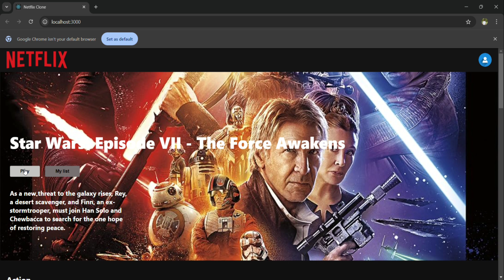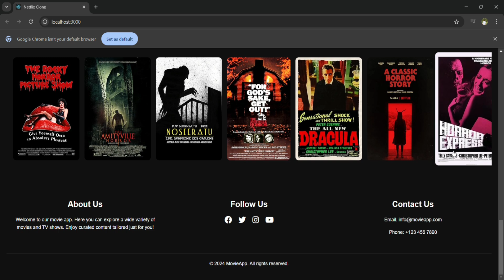Netflix Clone Using React js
Welcome to the ultimate movie streaming website! 🎬 Built using React, this site dynamically fetches movie posters, descriptions, and trailers from the OMDb API and YouTube API.

Explore a wide range of genres including Netflix Originals, Drama, Romance, Horror, and more! Easily click on movie posters to watch trailers right from YouTube.

Whether you're a fan of action-packed blockbusters or romantic dramas, this interactive, responsive website has something for every movie lover. 💥🍿

Features:

Dynamic Movie Fetching: Fetch movie data and posters from OMDb API based on selected genres.

YouTube Trailer Integration: Play trailers directly from YouTube for selected movies.

Responsive Design: Supports small and large screen sizes.

Genres: Explore multiple genres such as:
Netflix Originals
Action
Drama
Romance
Horror

Interactive UI: Clicking on a movie poster will fetch and play its trailer from YouTube.

Technologies:

Frontend Framework: React.js
API: OMDb API and YouTube Data API
Styling: CSS
Axios: For making HTTP requests
react-youtube: For embedding YouTube trailers
JavaScript (ES6): Language used for logic implementation